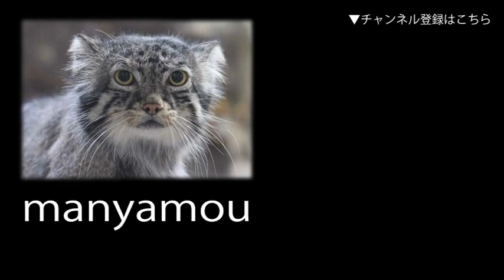水中を自在に動き回るミズグモ Water Spider moving freely underwater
（井の頭自然文化園・水生物館にて。2017年8月撮影）